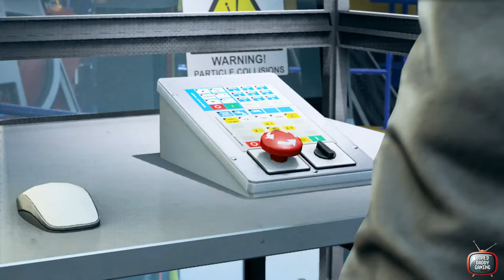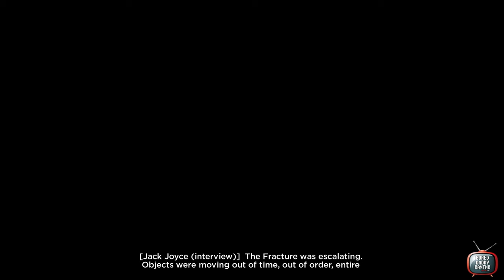Quantum Break Cinematic Game Movie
Movie Cutscenes.

From Remedy Entertainment, the masters of cinematic action games, comes Quantum Break a time-amplified suspenseful blockbuster. The Quantum Break experience is part game, part live action show where decisions in one dramatically affect the other., the masters of cinematic action games, comes Quantum Break, a time-amplified suspenseful blockbuster. The Quantum Break experience is part game, part live action show where decisions in one dramatically affect the other.